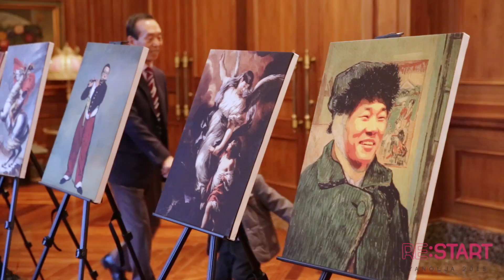야놀자 10주년 행사영상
2015.3.2 논현동 임피리얼필리스호텔에서 진행 된 야놀자 10주년 기념 행사 "RESTART ; YANOLJA" 행사영상입니다.